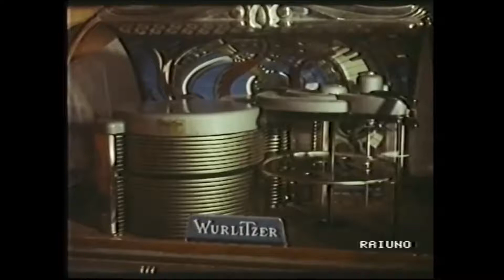Dans mon Ile -- Henri Salvador 1959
A brief but spectacular performance by Henri Salvador and a flock of exotic birds, taken from the 1959 French-Italian documentary "Europa di Notte" ("European Nights").  I've extracted this from a longer clip that the musical number is rather awkwardly nested in.

An intensely romantic (and unabashedly androcentric) fantasy number with some spectacularly lovely women.  Allegedly, Salvador's song helped spark the Bossa Nova movement, through its influence upon Antonio Carlos Jobim.